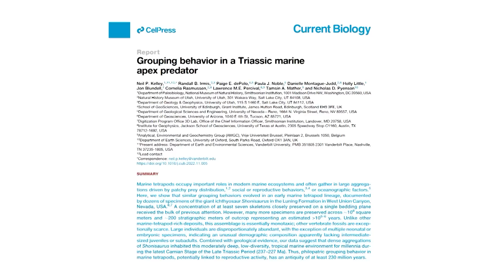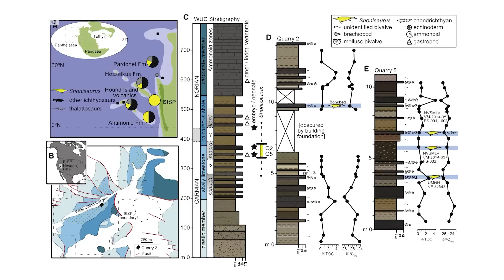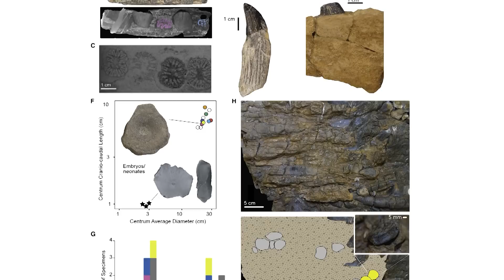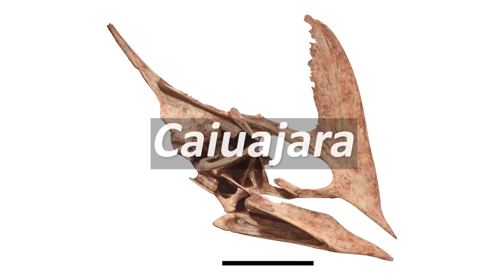Giant Predatory Ichthyosaur Birthing Ground Discovered | 7 Days of Science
Joining us in this week's 7 Days of Science, is lots of news. Some of the news includes things like fusion power. Other things the news includes is incthyosaurs. And finally, in the news, are things like pterosaur.

Sources:
Nuclear fusion: